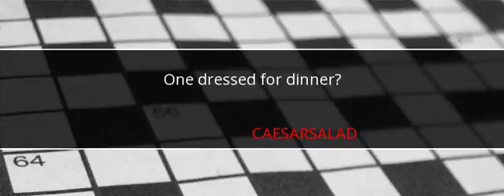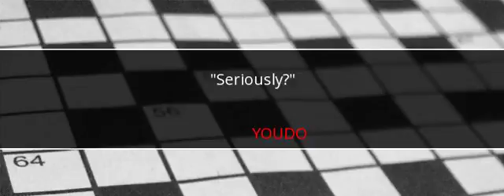LA Times Crossword Answers March 4 2018